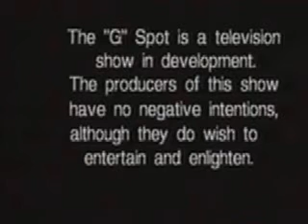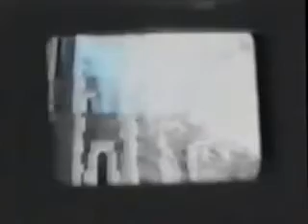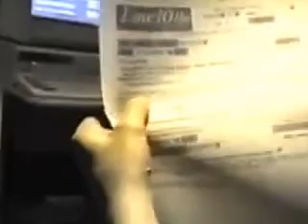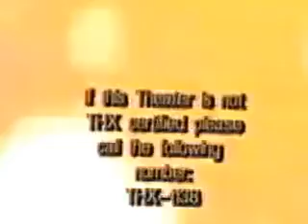Geoffrey Michele's G Spot Show EP 7 Dancin Geoffrey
Dancin Geoffrey
Pet - Wookie
Outfit -- Interview: multicolored pull-over, beret, sweats
 Wookie and Brian Sloan Interview
 Theme: Geoffrey sings along   "Shut Your Mouth", Garbage
 Film - "Dancin' Geoffrey", Tommy Austin
  "Groovin'", George Benson
  "Dance of the Sugar Plum Fairy?", Strauss?
  "The Stripper Waltz?", ?
  "?", Bee Gees
  "?", Donna Summer?
  "Oh Ah Di Ayo?", ?
  "In the Hall of the Mountain King", Grieg
 Wookie and Brian Sloan Interview, cont.
 Viewer Email
 Credits: "Shut Your Mouth", Garbage
Producer/Director/Host -- Geoffrey L. Smith
Writer -- Tony J. Moyer
Editor -- Sunrise Tippeconnie
Camera --Mike Maris, Tony J. Moyer
Creative Consultant -- Jesse Bebout (Gabriel Carter)
Dubbing Assistant -- Heidi Self-Hoyt
Guest -- Brian Sloan, Ava Christine Suto
Dedicated to -- Billy Wilder